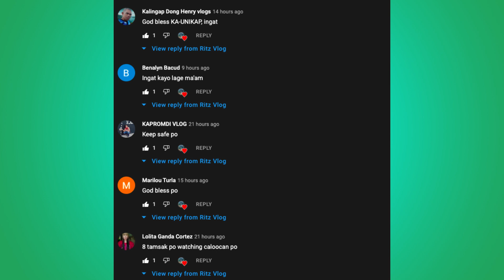ANAWANGIN ZAMBALES || NAKAKARELAX NGA NAMAN..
LATE UPLOAD (VALENTINES DAY~)